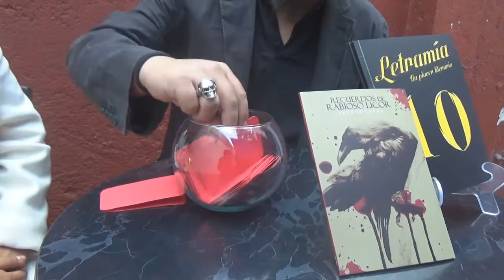Confesiones literarias de Fausto Leyva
La intimidad lectora de Fausto Leyva, escritor mexicano. Video realizado en el festejo literario por los primeros diez números de la revista Letramía.